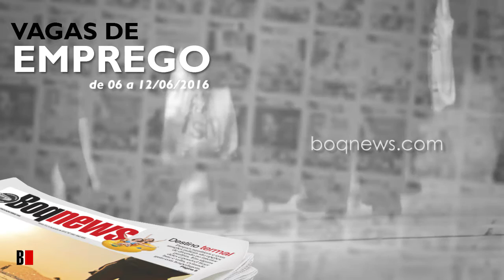Vagas de Emprego da semana 06 a 12 de junho de 2016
Confira as oportunidades de emprego para a cidade de Santos e região da semana de 06 a 12 de junho de 2016.